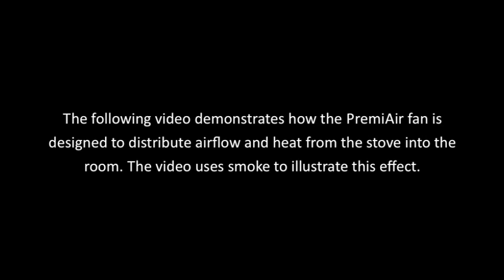Valiant Premium 4 Stove Fan - Heat Distribution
This video shows how the Valiant Premium 4 fan distributes heat from the stove throughout the room. Smoke has been used to illustrate the effect of the heat powered fan.

Buy from Amazon - goo.gl/Jy92ZF